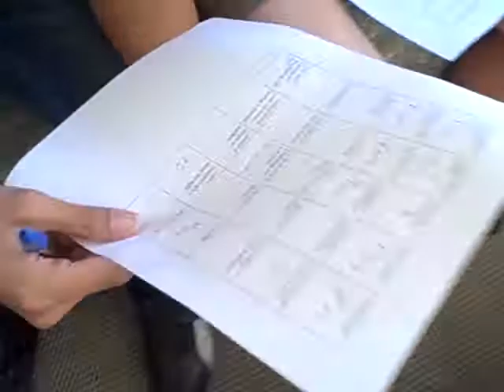Stanford THAIS Orientation 2011: Bingo #1